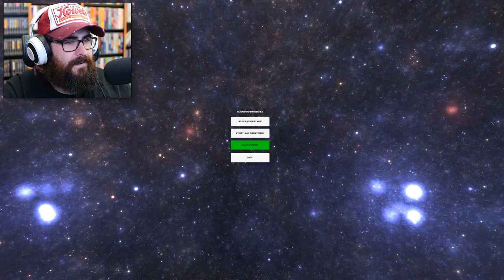DANK MEME SIMULATOR 2017 | Pepe, Vaping, Fidget Spinner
Vaping Simulator, Vape Master and Fidget Spinner Simulator? What a great combination! These are some of the best games I've ever played. 10/10 dankest memes

About Vaping Simulator  ►
Vaping Simulator 2K17!

Experience the most beautiful, truly amazing and yet realistic experience by being a Papi tha frog, discovering various vape mods and escaping from cutest enemies ever! You will be able to experience widely custom-made open world, various pick-up mods and enemy-kittens.

This game being an open world, means you can do whatever you want!

About Vape Master ►
Are you ready to become a Vape guru?
Grab your mod and blow massive clouds to fill the room with vapor! Beware of security guard, beat your noob opponents at different locations, like bar, theatre or even stadium in this first vaping game ever!!

- Change your style! Lots of items, from haircut and caps, to eyeglasses and stickers, are waiting for you.
- Upgrade you vaper and battery! Begin with low capacity battery, end with gigantic MOD with ultimate vaper!
- Compete friends in "vape duel" online, earn points, rank up and become Vape Master!

About Fidget Spinner Simulator ►
Whirl the fidget spinner, ride the hoverboard, vape your dank mod and enjoy the scenery. The whole trend theme of 2017 is in this game!